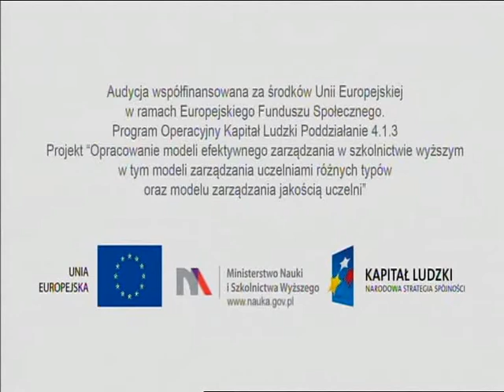Indeks z przyszłością część III